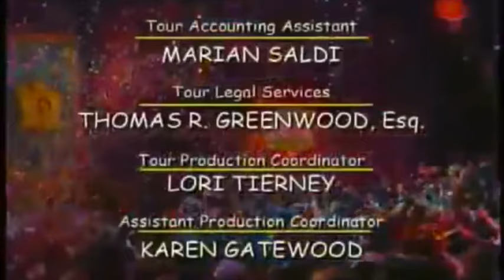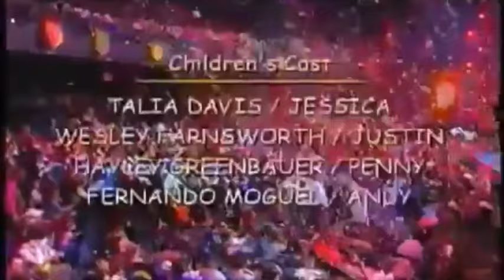bARNEY MUSICAL CASTLE REVERSE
All the Barney classics that you love .. but backwards